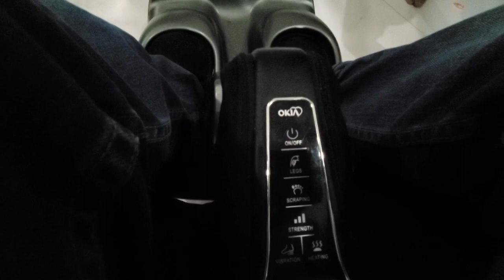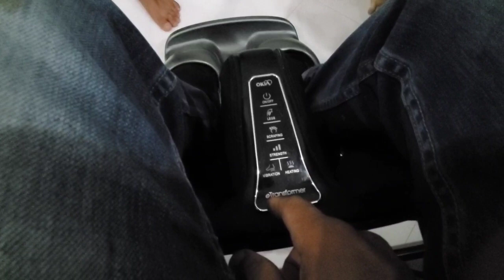ua Tshuaj zoo kiv taub hau rau Yij Koosloos niam. 13/08/2023. 13/08/2023.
ua tsaug nej sawv daws nrog saib nawb mog